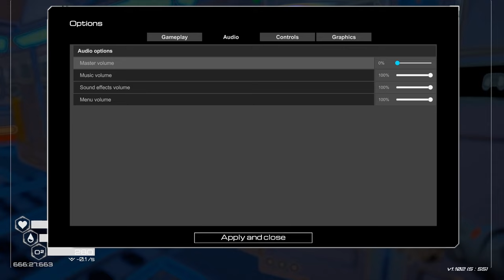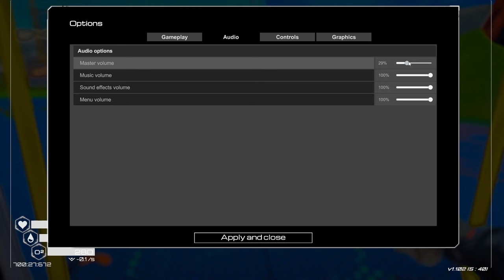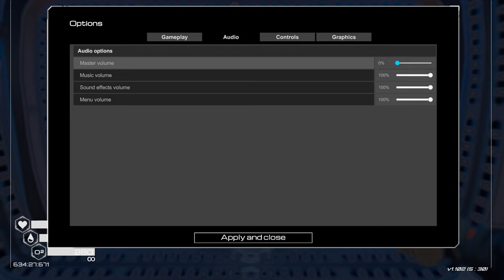[Planet Crafter] Part 13# Farming and Re-Filling